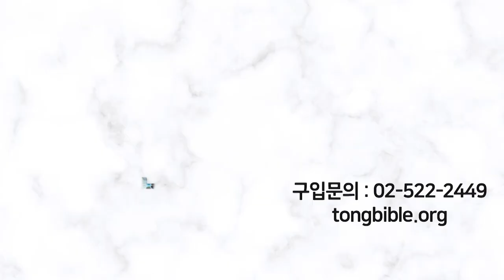엘리야, 엘리사, 아모스, 호세아 선지자와 앗수르 | 성경과 5대제국 - 앗수르 제국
- 엘리야, 엘리사, 아모스, 호세아 선지자와 앗수르